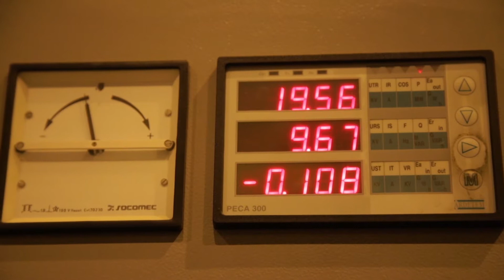ლაჯანურჰესი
🏭 ისტორიული დატვირთვის მქონე ჰესი, რომელიც  პირველი ჰიდროელექტროსადგურია, უნიკალური მაღალთაღოვანი კაშხალით 💡

👤 მერაბ მუკვანი - ლაჯანურჰესის ხელმძღვანელი

ენერგო-პრო ჯორჯია • Energo-Pro Georgia